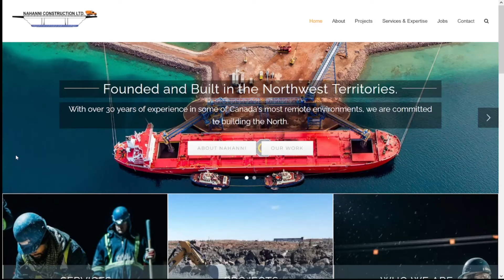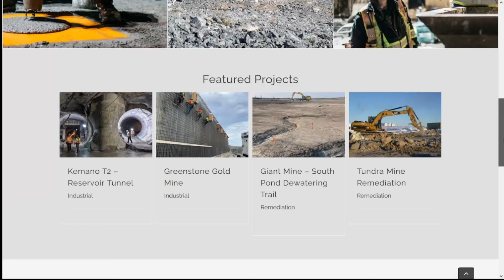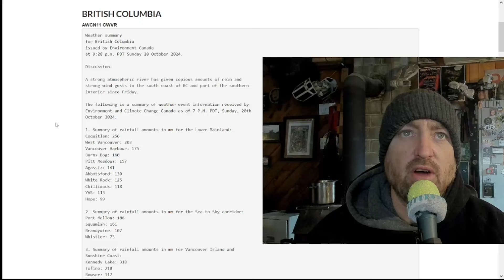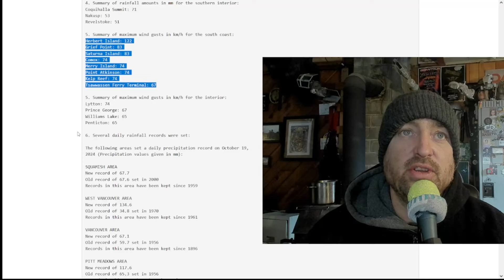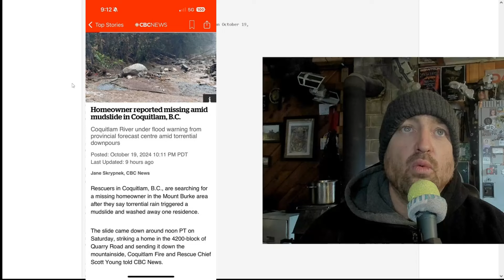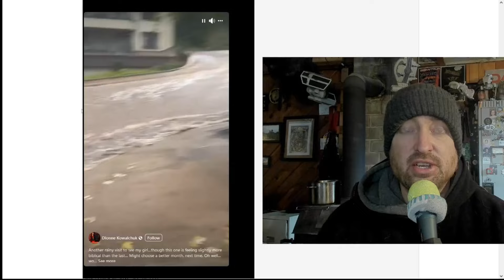What Next For British Columbia After Category 4 Atmospheric River Clean Up!!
All that atmospheric river talk was not for naught! This is a good channel for understanding the weather conditions in British Columbia!!